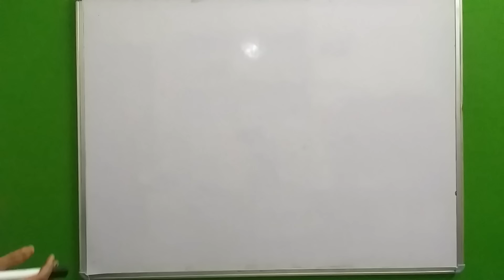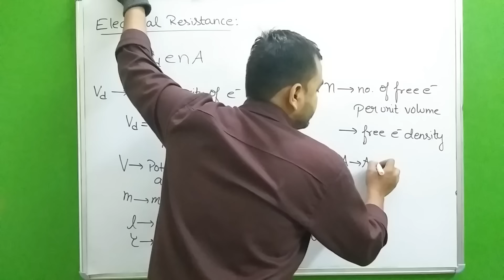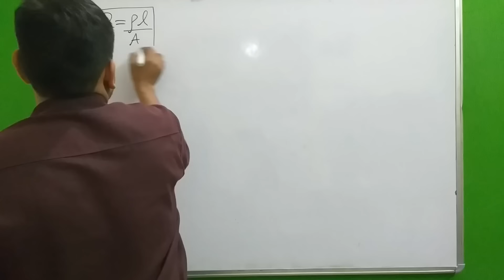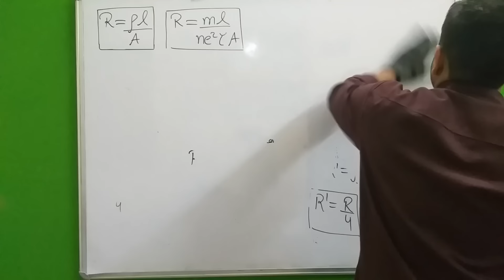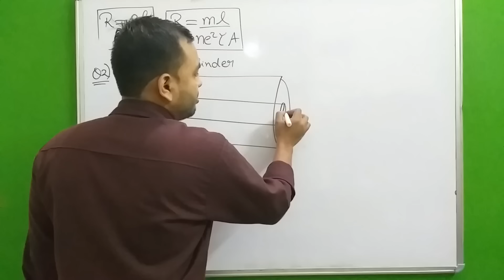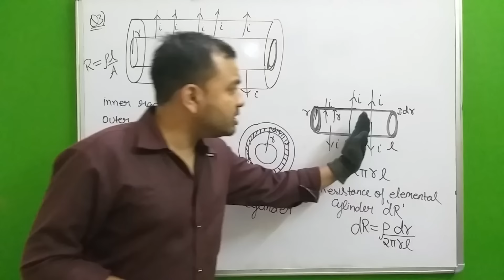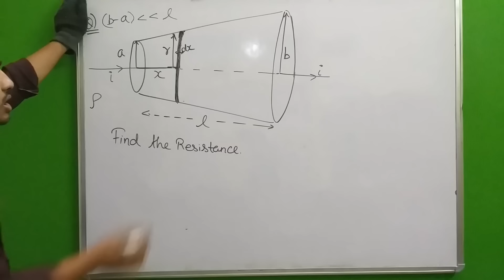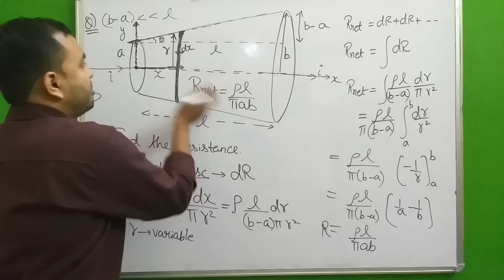Current Electricity 02 : Resistance - Defination , Origin and Numericals on R=pl/A JEE /NEET